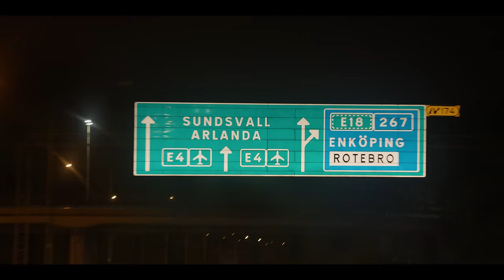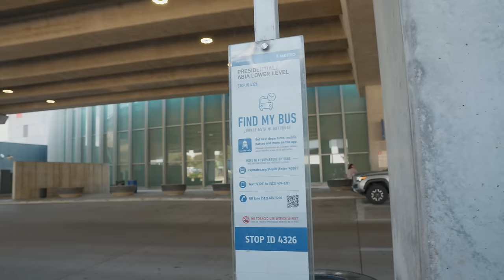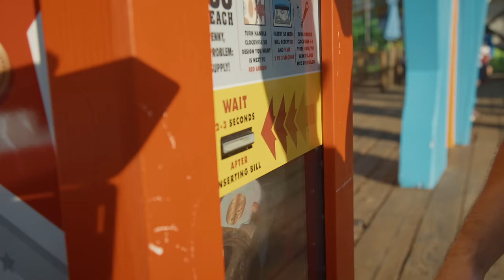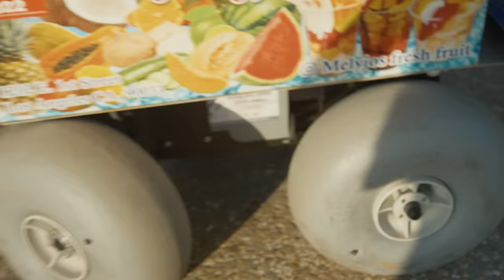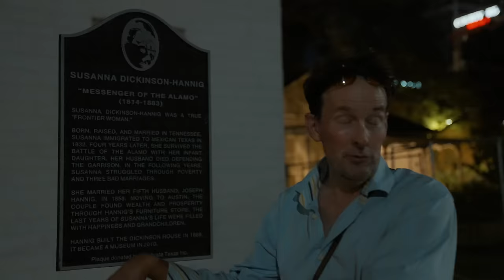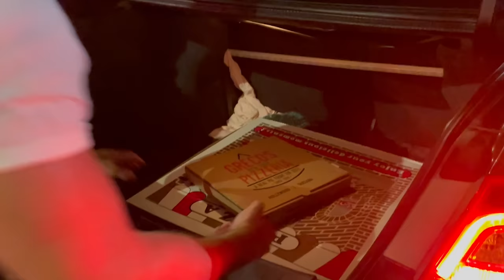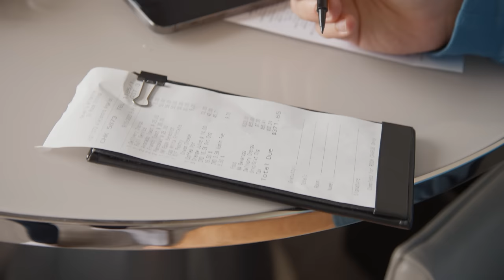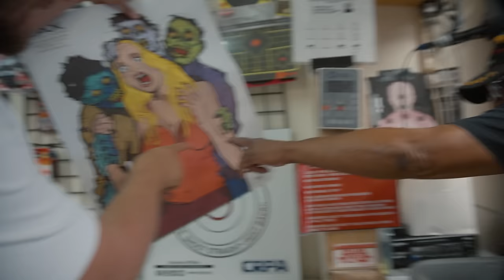Dyr vs Billig resa (USA EDITION)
Videon är i betalt samarbete med NordVPN
Det är riskfritt och NordVPN har en 30-dagars pengarna-tillbaka garanti.
Dyr vs Billig resa USA DELSTAT EDITION. Los Angeles vs Texas med en budget på 100.000kr vs 1000kr.